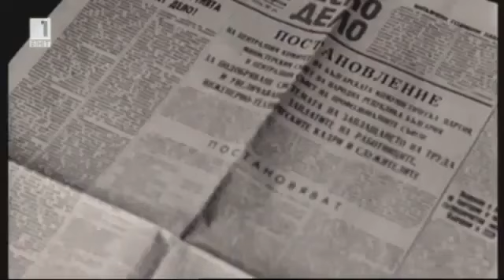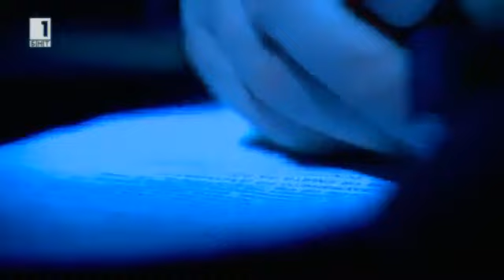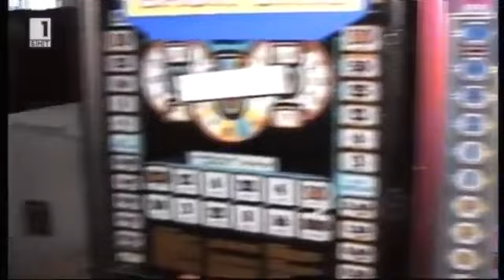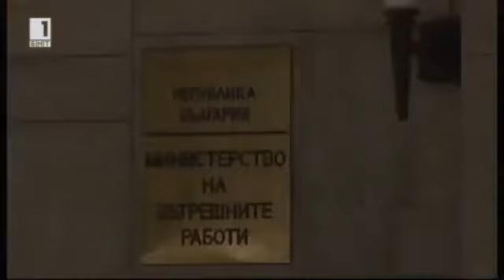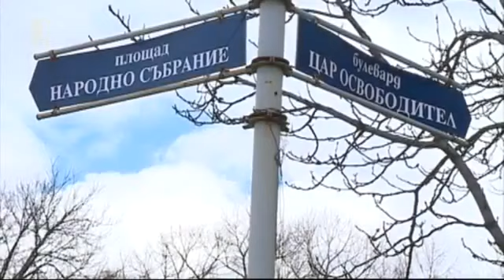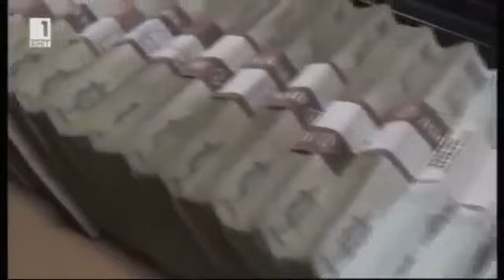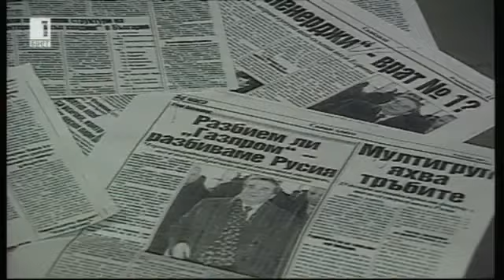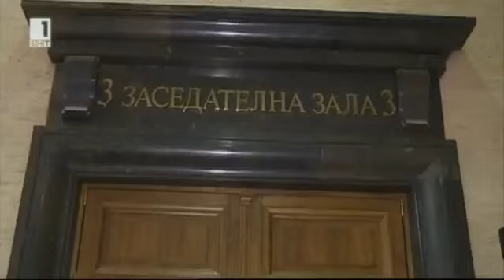Историй от прехода ! Как действаха ВИС СИК....